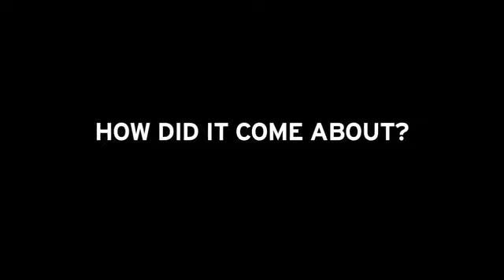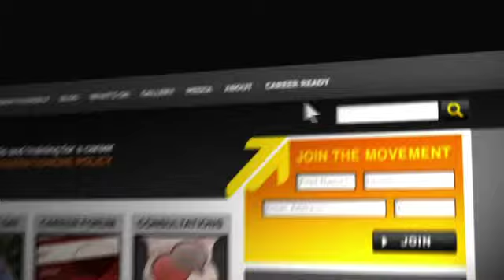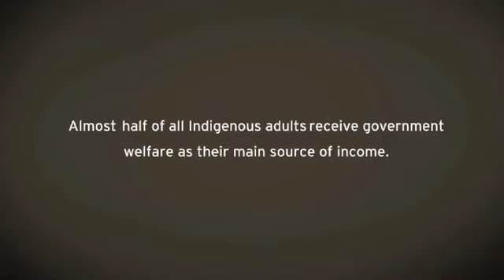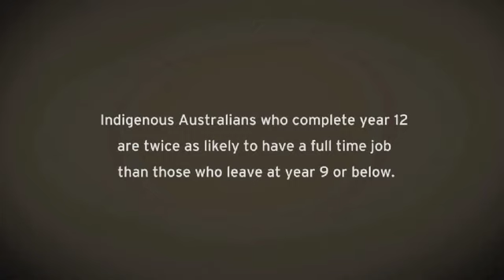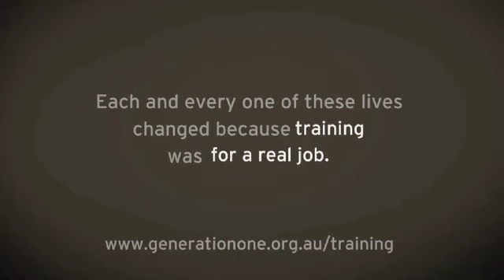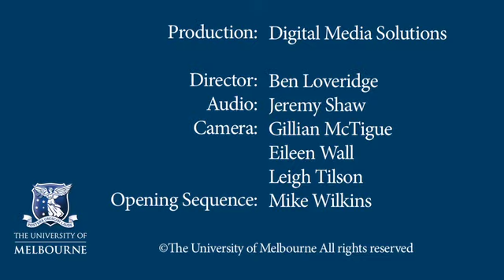Generation One Policy Forum in Indigenous Employment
Panel discussion on the skills and training required to deliver sustainable employment for Indigenous Australians

Andrew Forrest, Founder, GenerationOne
James Packer, Executive Chairman, Consolidated Press Holdings
Christine Ross, Aboriginal Employment Consultant
Madonna Beattie, Director of Nyaarla Projects
Adrian Appo, Executive Officer, Ganbina

Moderator: Professor Marcia Langton, Foundation chair in Australian
Indigenous Studies, University of Melbourne